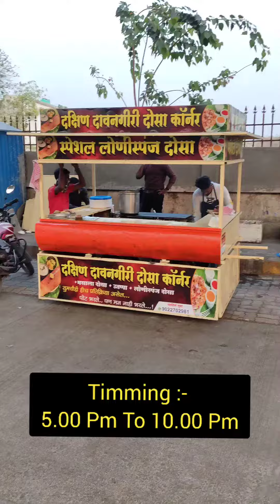Loni Sponge Dosa in Rs.30 Only | दक्षिण दावनगीरी लोनी स्पंज दोसा | Street Food | Amravati.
Dyaneshwaree Rajput